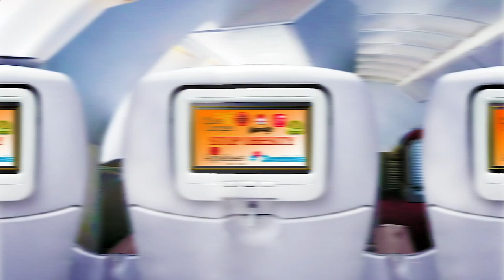Close to Me Restaurants San Diego 92101 CA, San Diego County, California